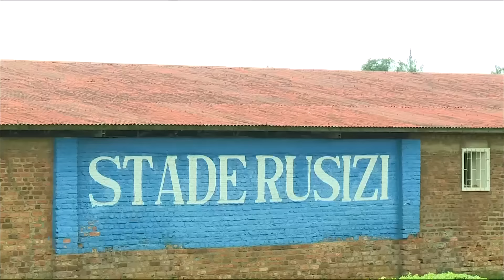ARPL ESPOIR FC 0 Vs 2 APR FC ALL GOALS & FULL TIME HIGHLIGTS